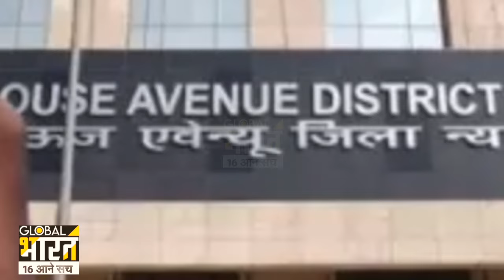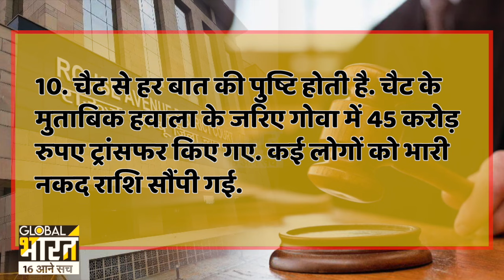ED रिमांड में Arvind Kejrial के साथ क्या-क्या होगा, सुनिए अगले 6 दिनों की कहानी!